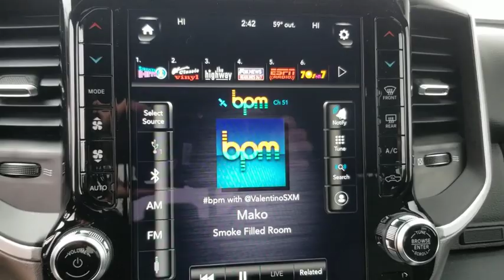2020 Ram 1500 Austin, New Braunfels, Boerne, San Marcos, San Antonio, TX 0N262358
2020 Ram 1500 Lone Star - Stock#: 0N262358 - VIN#: 1C6RREFTXLN262358

11910 Interstate 35 Frontage Rd

Factory MSRP: $49,835 $8,482 off MSRP! 1500 Lone Star, 4D Crew Cab, Bright White Clearcoat, 115V Auxiliary Power Outlet, 115V Auxiliary Rear Power Outlet, 2 USB Full Function/Charge Only Media Hub, 2nd Row In Floor Storage Bins, 3 Rear Seat Head Restraints, 4 Way Front Headrests, 400W Inverter, Air Conditioning ATC w/Dual Zone Control, Anti-Spin Differential Rear Axle, Auto-Dimming Exterior Driver Mirror, Auto-Dimming Rear-View Mirror, Big Horn IP Badge, Big Horn Level 2 Equipment Group, Black Exterior Truck Badging, Black Headlamp Bezels, Black Interior Accents, Black Premium Power Mirrors, Body Color Door Handles, Body Color Exterior Mirrors, Body Color Front Bumper, Body Color Premium Power Mirrors, Body Color Rear Bumper w/Step Pads, Bucket Seats, Class IV Receiver Hitch, Dampened Tailgate, Deluxe Cloth Bucket Seats, Dual Exhaust w/Black Tips, Exterior Mirrors Courtesy Lamps, Exterior Mirrors w/Memory, Foam Bottle Insert (Door Trim Panel), Front Seat Back Map Pockets, Full Length Floor Console, Glove Box Lamp, GPS Navigation, Grille Surround 1 Black Texture 2 Black, Heated Front Seats, Heated Steering Wheel, Lone Star Badge, Manual Adjust 4-Way Front Passenger Seat, Night Edition, ParkSense Front/Rear Park Assist w/Stop, Power 4-Way Driver Lumbar Adjust, Power 8-Way Driver Seat, Power Adjustable Pedals, Power-Folding Mirrors, Quick Order Package 25R Lone Star (Regional), Radio: Uconnect 4 w/8.4 Display, Rear 60/40 Folding Seat, Rear Dome w/On/Off Switch Lamp, Rear Power Sliding Window, Rear Window Defroster, Security Alarm, SiriusXM Satellite Radio, Sun Visors w/Illuminated Vanity Mirrors, Universal Garage Door Opener, Wheels: 20 x 9.0 Premium Paint/Polished.brbrbrPlease call today to check extra options and availability. Dealer Adds extra. All prices are plus tax, title, and license. Not all customers qualify for all rebates. See dealer for details.  Price includes: $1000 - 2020 Retail Bonus Cash 20CLA1. Exp. 02/03/2020 $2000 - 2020 National Retail Consumer Cash 20CL1. Exp. 02/03/2020